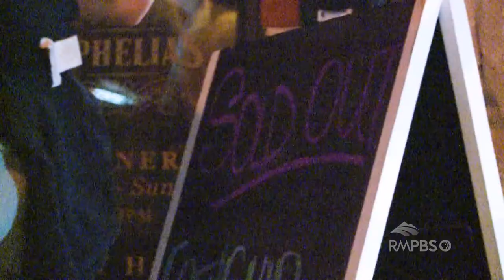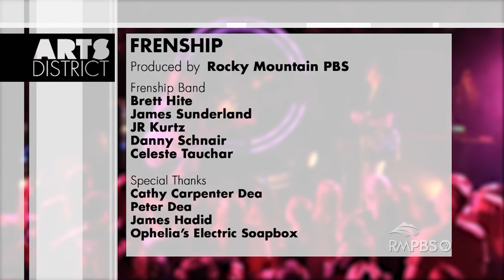Arts District: Frenship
Music duo Frenship (James Sunderland and Brett Hite) has deep roots in Colorado. They’ve racked up over 300-million streams with hit songs like “Capsize”.  A national tour wraps with a homecoming in Denver.